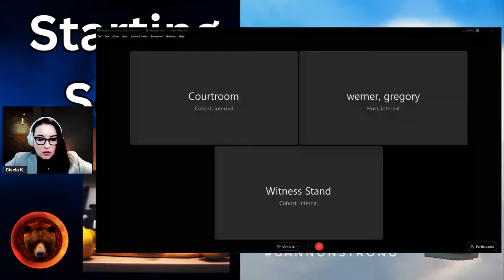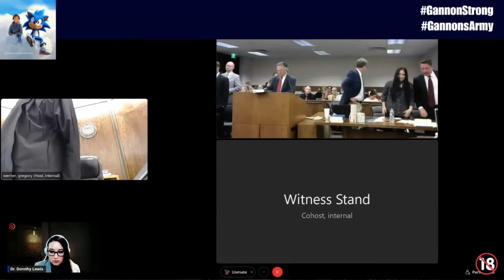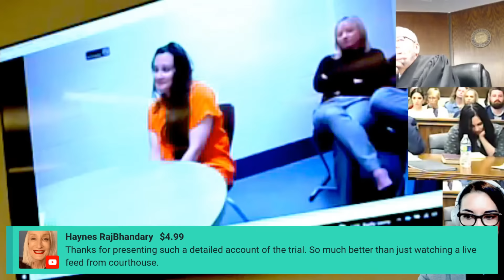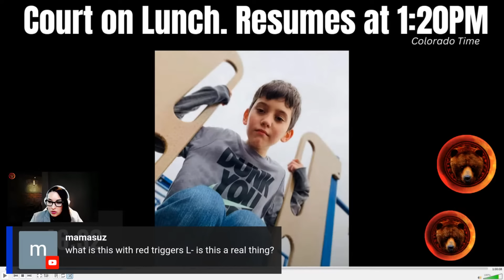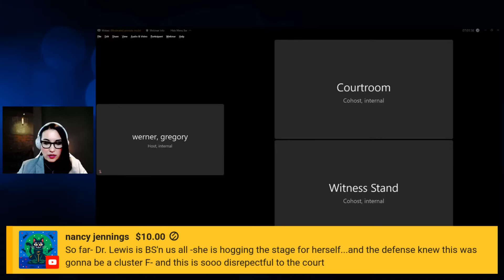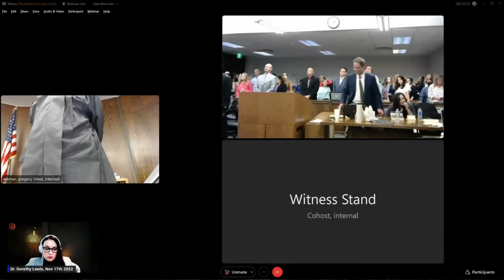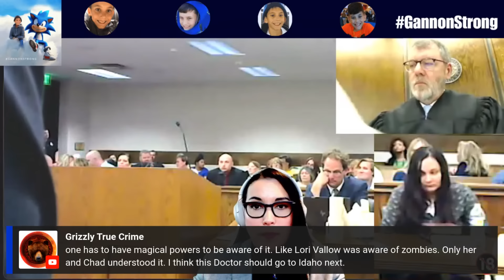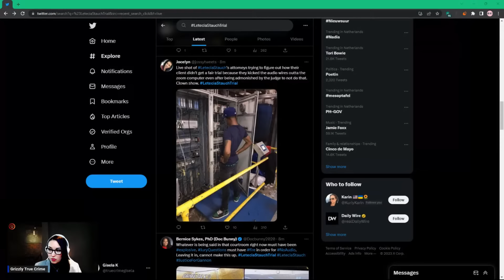Letecia Stauch Trial Day 19 | Dr. Dorothy Lewis Video Interviews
Letecia Stauch, a Colorado stepmother, has been charged with the murder of Gannon Stauch, her 11 year old stepson. The crime took place on January 27th, 2020 at 6627 Mandan Drive, Lorson Ranch, Colorado Springs. She was arrested on March 2nd, 2020 and Gannon's remains were found by a bridge inspector in Florida on March 17th, 2020.

We are on Day 19 of LIVE coverage of Letecia Stauch's trial. Timestamps will be provided after the stream so that you can easily navigate to what you'd like to rewatch/watch.

Closing arguments will be on Friday! Letecia will NOT testify.

00:00:00 Welcome to Day 19 of the Letecia Stauch trial (buckle up)
00:04:50 Court time! Judge Werner address motions that Mr. Tollini wants to make
00:05:10 Defense wants all charges of premeditated murder to be dropped
00:13:44 Dr. Dorothy Lewis is late- again (and will be again later)
00:18:20 Sign the petition
00:24:45 Prosecution cross-examines Dr. Lewis on the contravery surrounding D.I.D
00:41:45 Altered states vs "married states"
00:58:00 Psychosis in an insanity case
01:23:29 Dr. Lewis explains away Letecia's actions
01:41:20 Let's recap everything we just heard
01:53:11 Judge reprimands those in court using their phones and smoking (alleged to have been Dr. Lewis's son)
01:58:54 Rational thinking? "That's a leap"
02:22:10 Video from November 15th, 2022 of Letecia with Dr. Lewis
02:59:34 Judge asks Dr. Lewis to be on time - guess what, she isn't
03:05:30 Let's recap everything we just heard!
03:21:58 Dr. Spiegel
03:42:35 Lunch break time, skip to the next timestamp
04:55:04 Dr. Lewis lies about lost notes
04:59:16 Court recess due to Dr. Lewis's "found notes"
05:14:25 Court resumes
05:29:59 November 17th, 2022 Video of Letecia (Maria) with Dr. Lewis
06:22:11 Court break, let's recap what we just heard and saw!
06:42:48 Meet Maria (for over an hour)
07:53:59 Cross examination of Dr. Lewis
08:15:55 Jury questions - no sound in court feed
08:41:36 Court mic back on, closing thoughts

Stay Safe!
Gisela K.